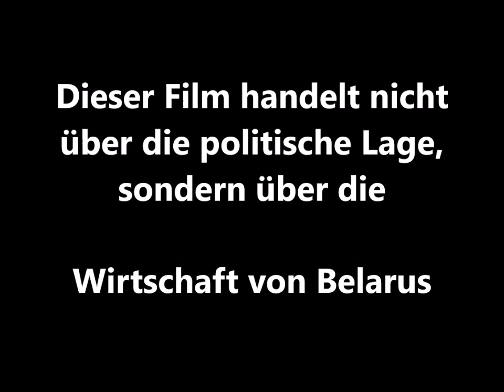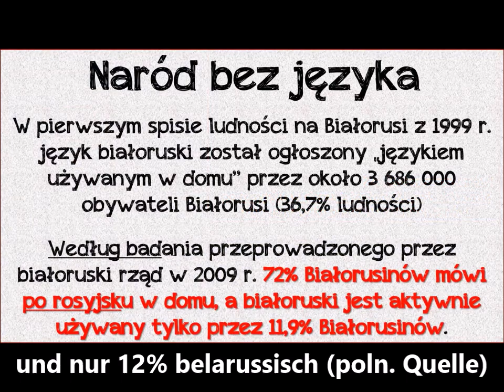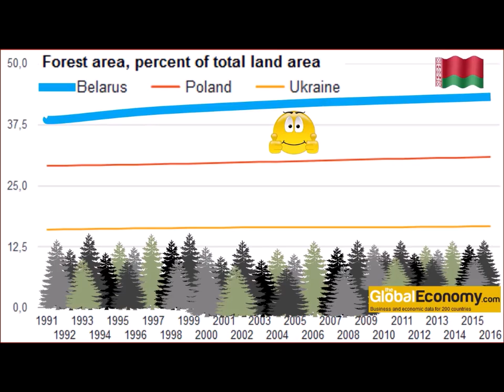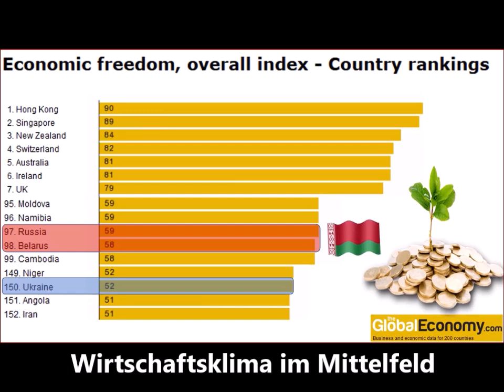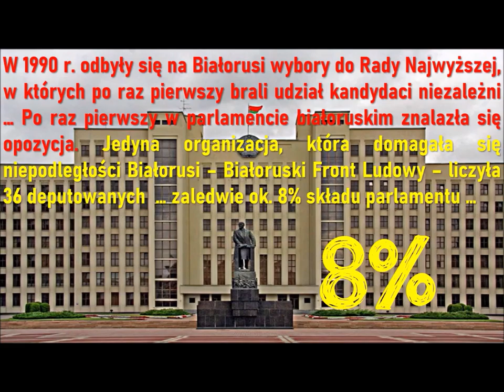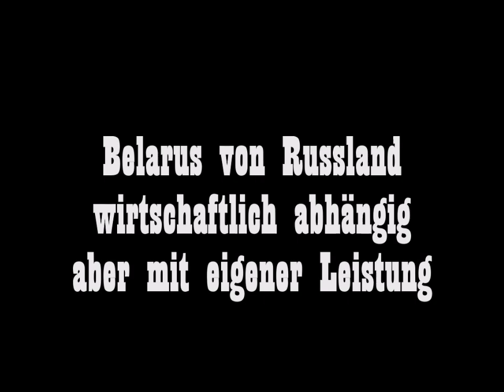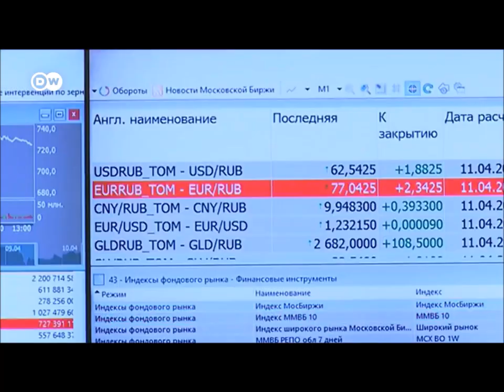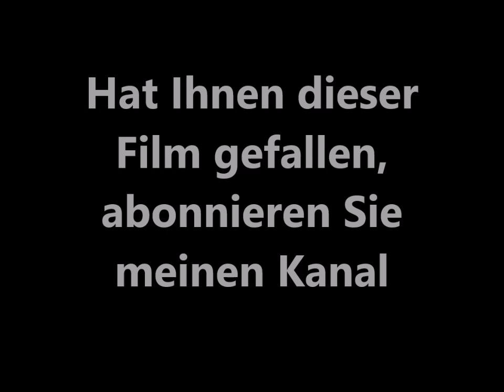Weißrussland und Russland planen Union - Warum wird über die Wirtschaft von Belarus kaum berichtet?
Da beide Länder jetzt undiffrenziert zum Ziel von Westsanktionen geworden sind, lebt der 23 Jahre alte Unionsplan wieder auf. Ökonomisch würde der Zusammenschluß kaum etwas ändern, aber der Westen kann dann auf eine "zweite Ukraine" nicht mehr hoffen. Die Belarussen wollen die Union. Ihre Wirtschaft ist die verlängerte Werkbank Russlands, eine Rolle ist die für die wirtschaftliche Weiterentwicklung aber vielversprechend ist. China, welches Minsk in die Neue Seidenstrasse einplant, hat auch einmal so angefangen.